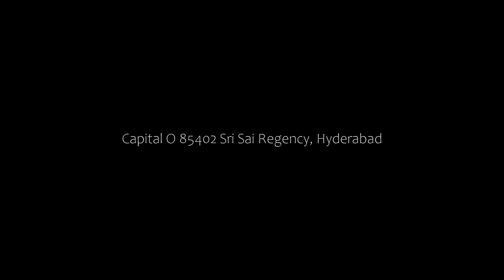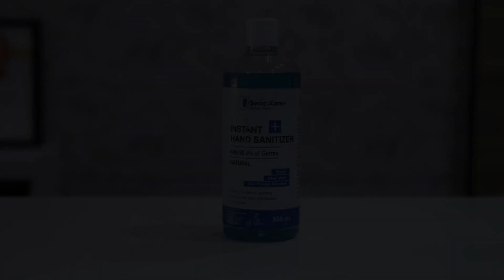Capital O 85402 Sri Sai Regency, Hyderabad, India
About Property:
Capital O 85402 Sri Sai Regency is set in Hyderabad, within 1.8 km of Snow World and 2.8 km of AP State Archaeology Museum. This 3-star hotel offers a 24-hour front desk. The accommodation offers room service and a shared lounge for guests.
All units are equipped with a flat-screen TV with satellite channels, fridge, a coffee machine, a shower, a hairdryer and a desk. The rooms have a private bathroom. All rooms will provide guests with bed linen and towels.
Hus...
Property Type: Hotel
Address: RTC X Road, Greater Hyderabad Municipal Corporation Central Zone, Hyderabad, Musheerabad mandal., Hyderabad, India - , Hyderabad, 500020 Hyderabad, India
Searching For
1. Capital O 85402 Sri Sai Regency - Hyderabad - India
2. Capital O 85402 Sri Sai Regency - Hyderabad - India Address
3. Capital O 85402 Sri Sai Regency - Hyderabad - India Rooms
4. Capital O 85402 Sri Sai Regency - Hyderabad - India Amenities
5. Capital O 85402 Sri Sai Regency - Hyderabad - India Offers and Deals
Audio Credit:
Track Title: Blank Slate
Artist: VYEN